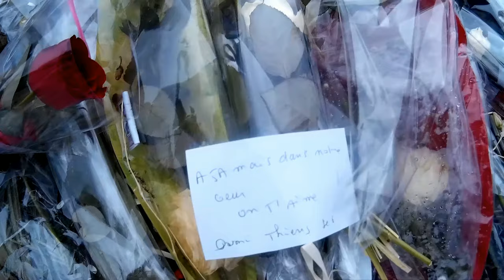LA MADELEINE LENDEMAIN DES OBSEQUES DE JOHNNY HALLYDAY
Le lendemains des obseques de Johnny les gens prennent des photos des quuelques bouquets restants.